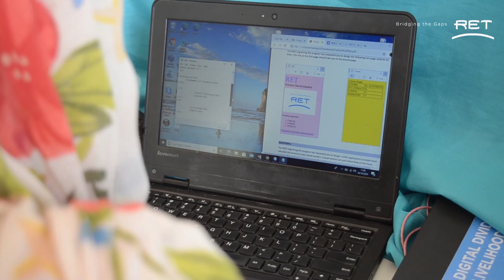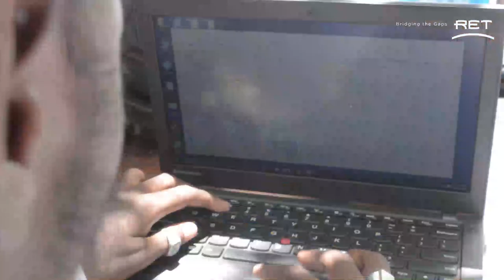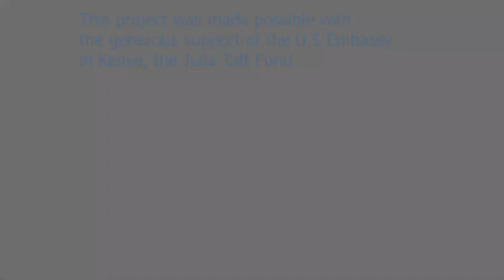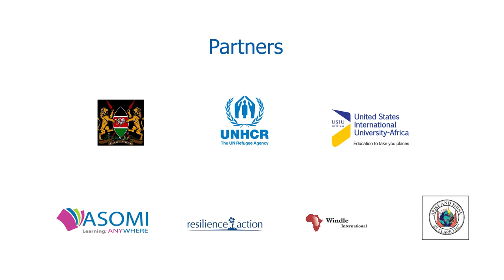Bridging the Digital Divide in Kakuma Refugee Camp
The "Bridging the Digital Divide to Develop Livelihoods" project proved to be a pioneering project, especially during the COVID-19 pandemic and, more importantly, in the COVID-19 recovery phase to bridge the livelihoods gap through technology.

This project delivered in partnership with the United States International University - Africa (USIU|) provided Young people with information, communication, and Technology (ICT) skills at the right time, mostly needed during the pandemic. It enhanced youth interaction with technology and enabled on-demand Digital Skills acquisition amongst out-of-school adolescents and youth in the Kakuma refugee camp.

We believe young people are agents of positive social change and that they will lead their journey towards rebuilding more resilient and peaceful communities.

🎉 Congratulations to all the young people who graduated! Thank you to the US mission to Kenya, the Julia Taft Fund, the U.S. Embassy Nairobi and the U.S. Department of State: Bureau of Population, Refugees, and Migration, the national Government of Kenya, and all the partners who contributed to making this project a success.

And to help support the critical work we do across the world, donate today